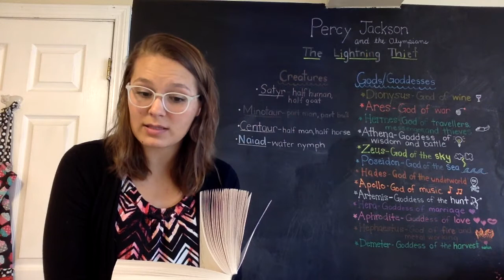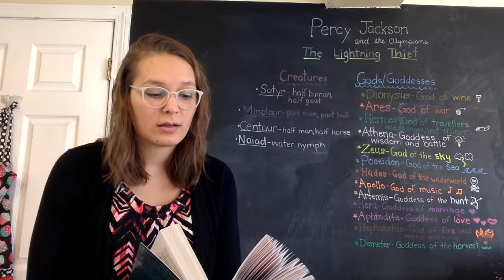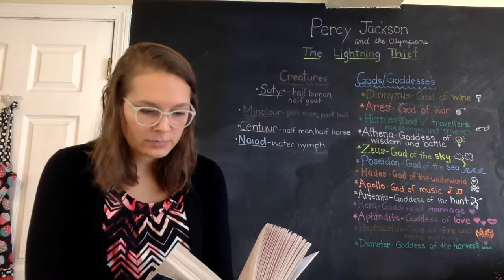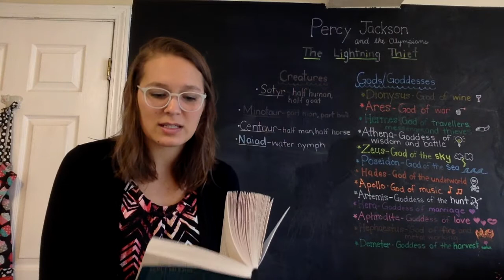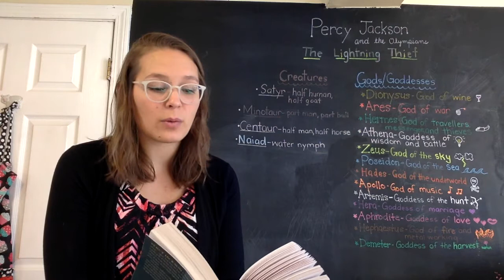Percy Jackson: The Lightning Thief - Chapter 9 Part 2